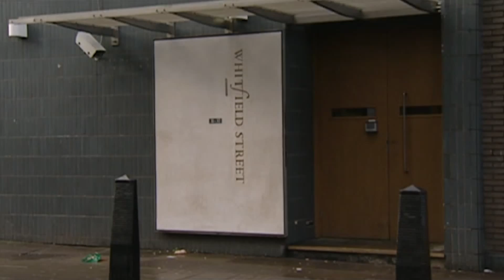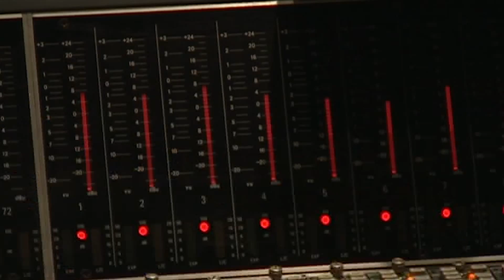Music Production - 'The Making of Jesus Christ Superstar'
Featuring Nigel Wright and Simon Lee.Taken from 'The Making of Jesus Christ Superstar' a behind-the-scenes documentary about the film, August 2000.

A global phenomenon that has wowed audiences for over 40 years, Jesus Christ Superstar is a timeless work set against the backdrop of an extraordinary and universally-known series of events but seen, unusually, through the eyes of Judas Iscariot.

It was the first musical by Andrew Lloyd Webber and Tim Rice to be produced for the professional stage and first came to major theatres when it debuted on Broadway in October 1971 at the Mark Hellinger Theatre in New York.

Less than 12 months after the Broadway show opened, the rock spectacle went to London, exploding onto the West End at the Palace Theatre in August 1972 in a hugely successful production. By 1980, after 3,358 performances, Jesus Christ Superstar had become the longest running musical in West End history at the time and grossed $12.3 million.

In all, Jesus Christ Superstar has grossed over $205 million and has been professionally produced in 42 countries around the world!